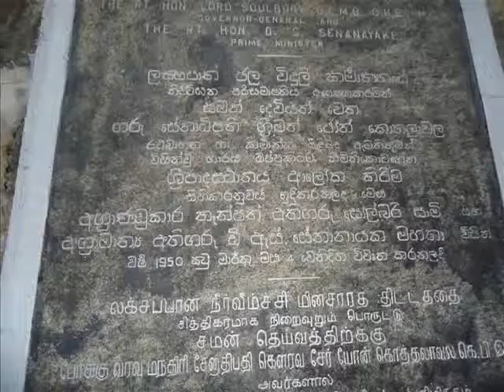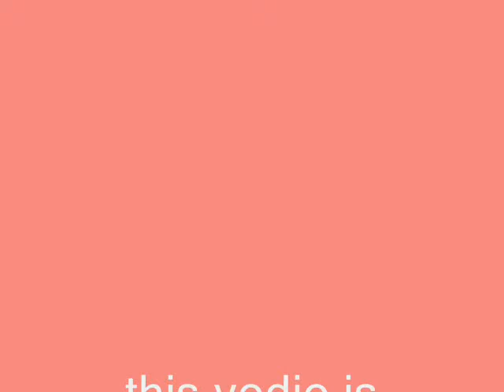travel srilanka sripada 2014